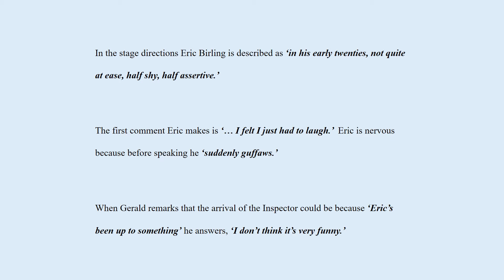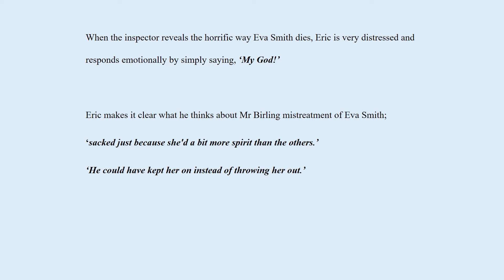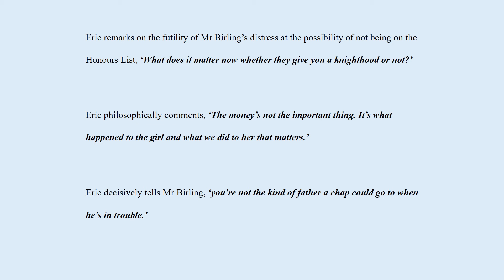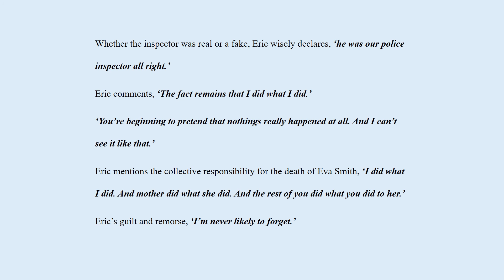Eric Birling Key Quotes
An Inspector Calls by J B Priestley
All the key quotes relating to Eric Birling.
These quotes can be used in any essay about him.

To purchase the workbook on Amazon please use the following link: